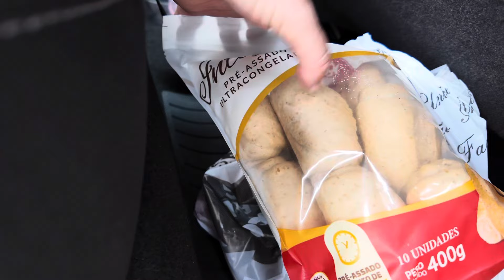Oktoberfest 2024.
Secadora de salada